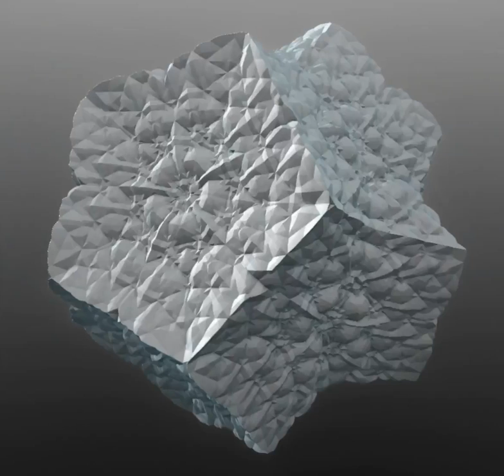Snowflake #5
The Moving art of Loid Larson